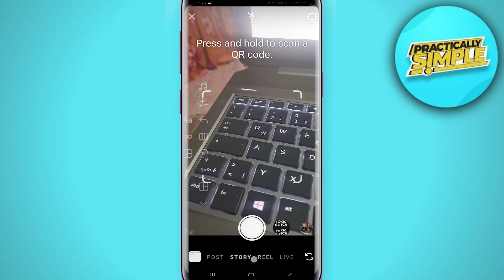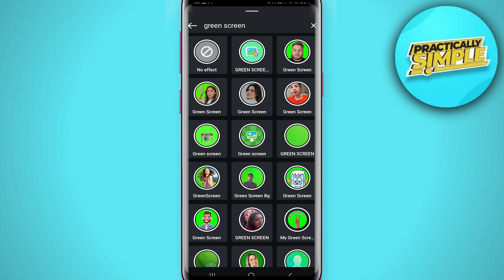How to add Green Screen effect inside Instagram Reels - 2024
If you want to Find How to add Green Screen effect inside Instagram Reels but don't know how to do it, then this tutorial is for you!

In this tutorial, I'm going to show you How to add Green Screen effect inside Instagram ReelsHow to add Green Screen effect inside Instagram Reels.

These steps are easy to follow and will save your time.